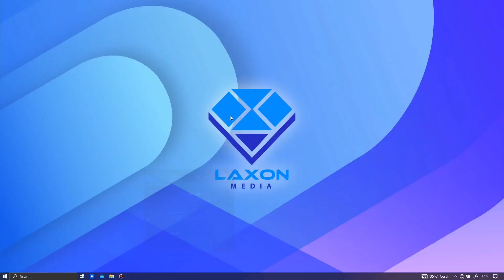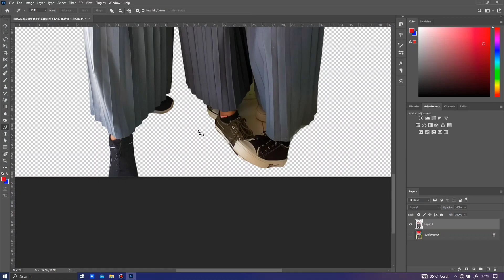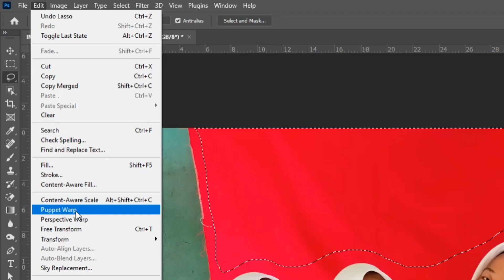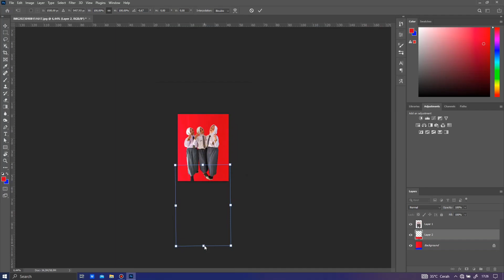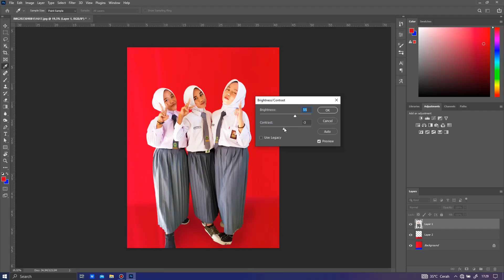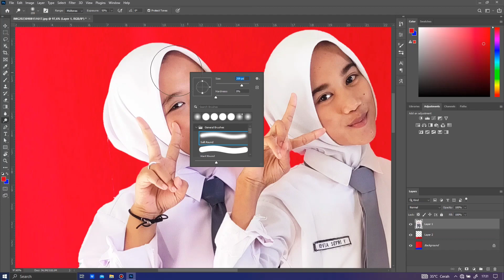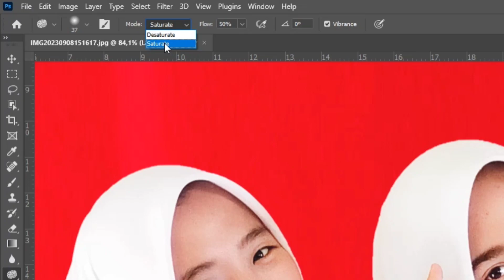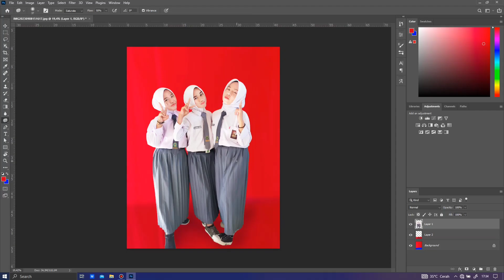Cara Memperluas Background & Mempercantik Foto di Photoshop || BENERIN FOTO #1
Bismillah, pada kesempatan kali ini kita akan membahas tentang Tutorial bagaimana cara memperbaiki background foto, dan mempercantik foto di adobe photoshop. Yang background kain awalnya kecil, kita buat menjadi lebih luas, dan memperbaiki kualitas pencahayaan dan warna.
Silahkan disimak, dan dipahami ya.. semoga bermanfaat, terimakasih.